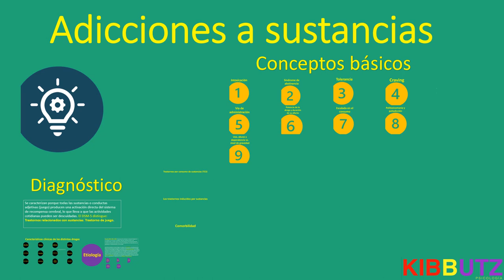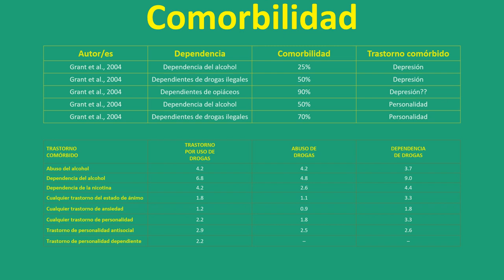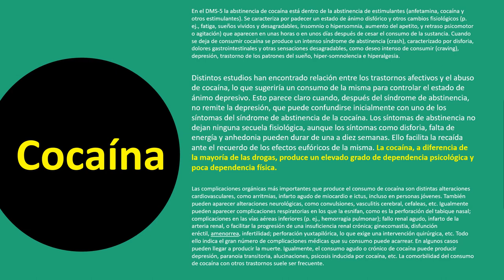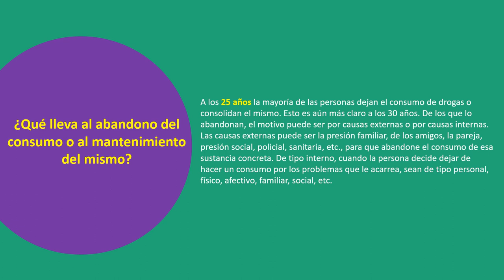Adicciones a sustancias